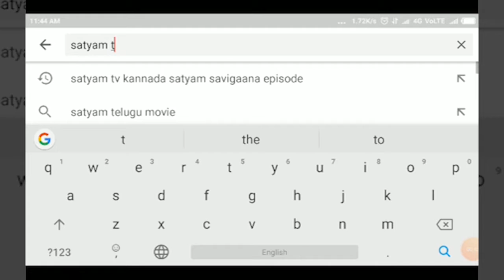HUKKERI-ಹುಕ್ಕೇರಿ ತಾಲೂಕ ಸಾಹಿತ್ಯ ಸಮ್ಮೇಳನಕ್ಕೆ ಚಾಲನೆ||SATYAM TV KANNADA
ಹುಕ್ಕೇರಿ ತಾಲೂಕ ಸಾಹಿತ್ಯ ಸಮ್ಮೇಳನಕ್ಕೆ ಚಾಲನೆ
10ನೇ ಸಾಹಿತ್ಯ ಸಮ್ಮೇಳನಕ್ಕೆ ಆಗಮಿಸಿದ ಕನ್ನಡ ಅಭಿಮಾನಿಗಳು
ಹಿರಿಯ ಧುರೀಣರಾದ ಶ್ರೀ ಭೀಮಣ್ಣ ರಾಮಗೋನಟ್ಟಿ ಇವರಿಂದ ಸಮ್ಮೇಳನದ ಧ್ವಜಾರೋಹಣ
ಶ್ರೀ ಬ್ರಹ್ಮಾನಂದ ಸ್ವಾಮೀಜಿ ಯರನಾಳ ದಿವ್ಯಸಾನಿಧ್ಯ